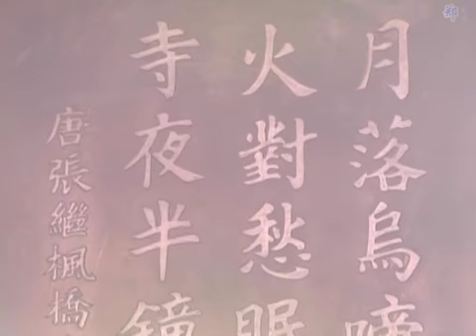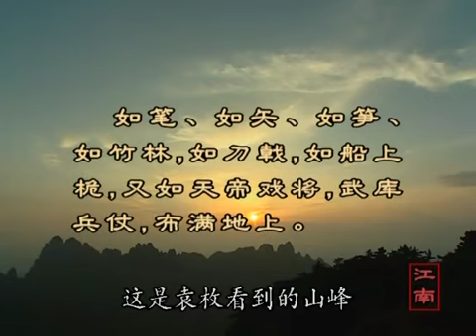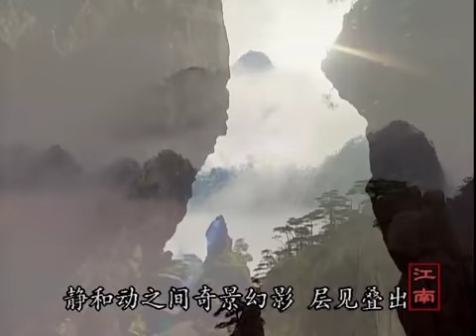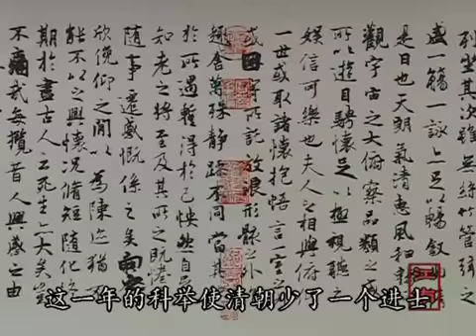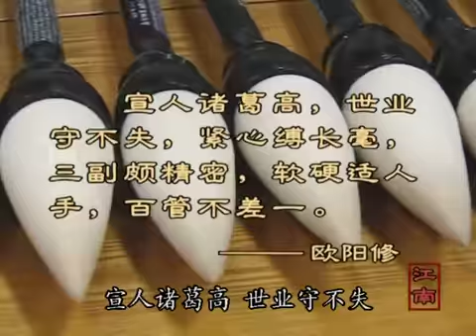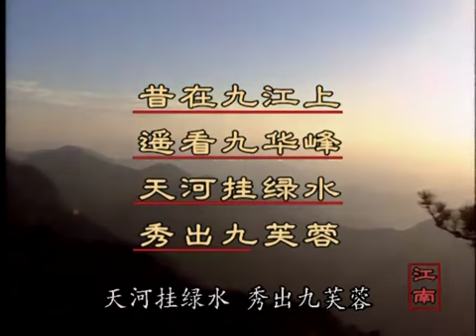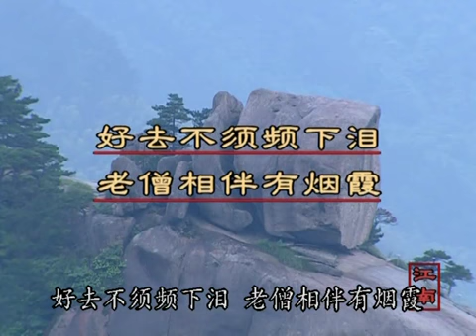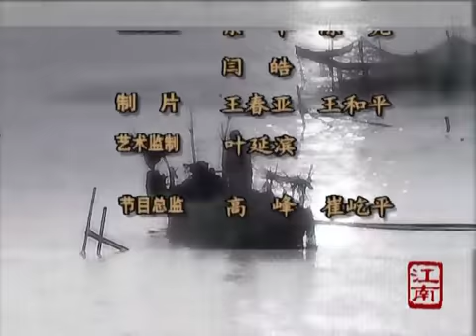江南 卷一05 Jiangnan Ep05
-Chinese Kungfu - 中国功夫 | 健身气功 -